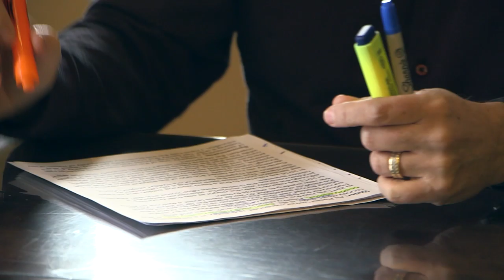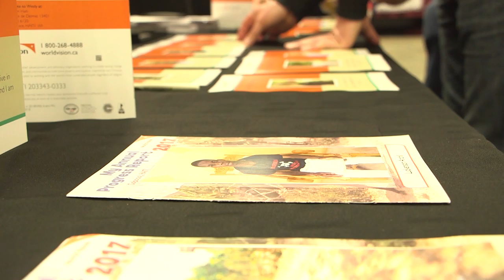FreddyLink partnership with WVHaiti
Mini documentary of an initiative (called “Freddylink”) supported by the Smythe Street Church and community in Fredericton (capital of Province of New Brunswick, Eastern Canada) to support Haitian children and families